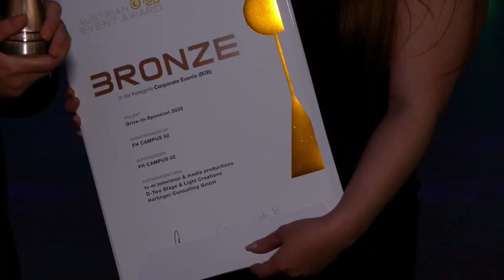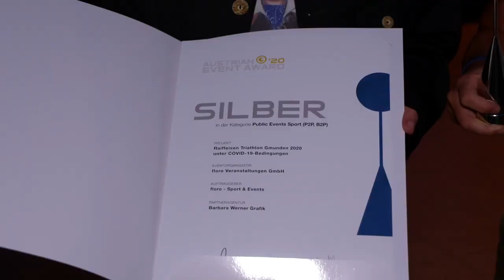Film Award Edition Europe - Video Clip